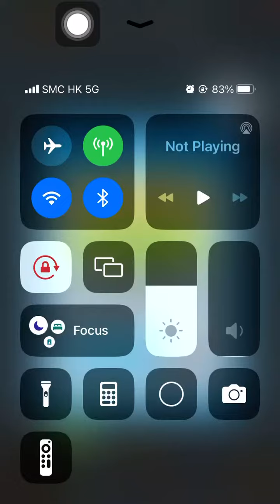Special Missions 1 20240318 Aggretsuko : a Short timer Strikes Back! 烈子 Puzzle Gameplay